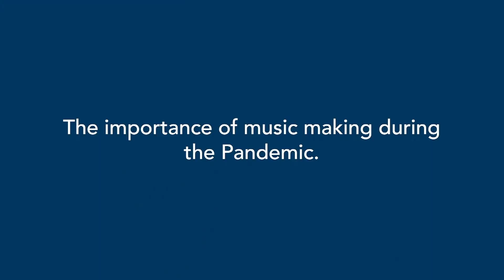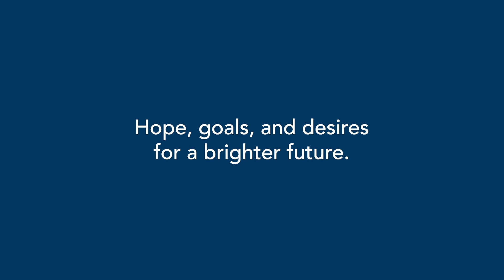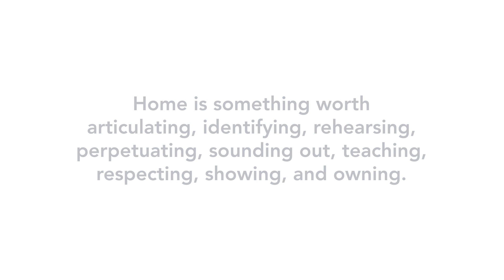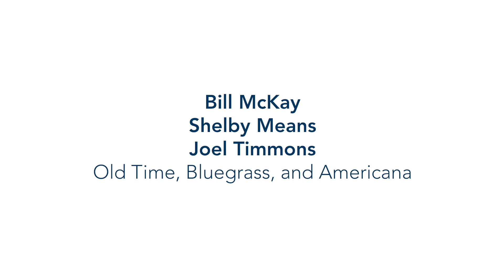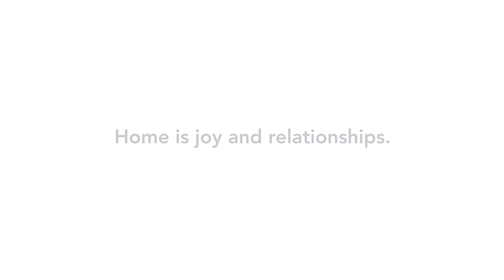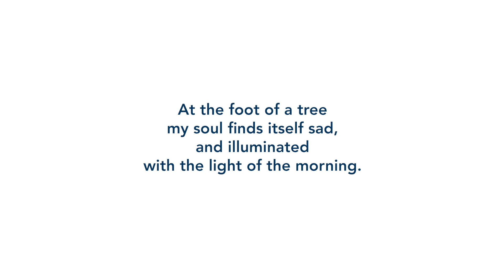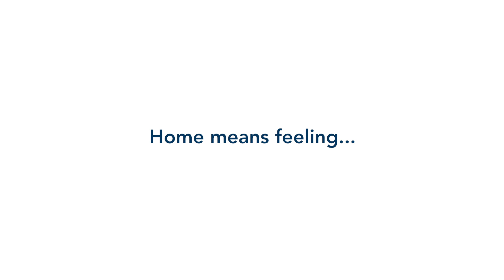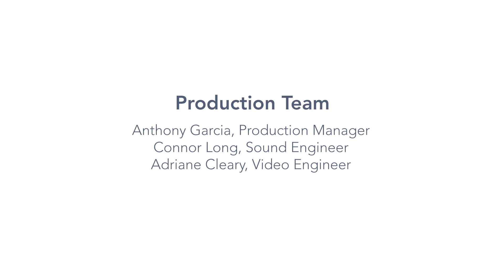"Home": A Postcard from UCSB Choirs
The UCSB Choirs will present a virtual offering, titled '"Home": A Postcard from UCSB Choirs,' with the UCSB Chamber Choir and Lumina (formerly the UCSB Women's Chorus) on Monday, December 7, 2020 at 6 pm as a YouTube Premiere. Dr. Nicole Lamartine, the UC Santa Barbara Sorensen Director of Choral Music, will create a program of singing, poetry, and visuals representing the idea of what "home" means to us in this tumultuous time. By including music from a wide array of cultures around the world, the UCSB Choirs strive to offer a sense of belonging to all through their culture of singing. The UCSB Chamber Choir will be led by Dr. Nicole Lamartine and Lumina will be conducted by David Torres, a Doctor of Musical Arts student in Choral Conducting.

VIRTUAL CHAT BACK WITH UCSB CHAMBER CHOIR
Please join the UCSB Chamber Choir via Zoom for a virtual "chat back" following the YouTube Premiere of this concert.

This event has been made possible in part by a Collaborative Instruction in the Virtual Classroom grant from the Interdisciplinary Humanities Center.

ABOUT THE CONDUCTORS

NICOLE LAMARTINE
Nicole Lamartine strives in every musical experience to illuminate meaning and impact of the commonalities of being human. She is passionate about creating innovative, engaging, diverse, and meaningful choral performances for ensemble members and audiences alike. As the Sorensen Director of Choral Music at the University of California, Santa Barbara, Dr. Lamartine conducts the flagship choir, UCSB Chamber Choir, integrates relevancy into graduate choral studies at the MM and DMA levels for 21st century conductors, and teaches studio conducting and voice.

As a clinician and guest conductor of three international honor choirs and nine All-State choirs, Dr. Lamartine seeks to positively impact the next generation of choral musicians all over the world. An avid champion for music education, she has headlined music conferences in the US and Hong Kong and is a recognized expert in females conducting male choirs, rehearsal technique, and anatomy and movement for conductors. Her YouTube channel, “The Choral Eye,” contains self-produced videos written as a resource for choral musicians and educators. Dr. Lamartine has had abundant opportunity to commission and premiere new works from leading composers. It is imperative to bring the experience to her students of bringing a new piece to life under the guidance of the living composer.

She conducts Chor Anno (Washington) providing choral music educators in the NW a creative outlet for ensemble singing. An active performer, she has sung professionally with Conspirare, the Santa Fe Desert Chorale, and Colorado Bach Ensemble.

As a voice teacher committed to building marketable skill, Dr. Lamartine’s students have been admitted to prestigious doctoral programs and sung on stages in Europe and the US. She is an active vocal adjudicator and has given masterclasses across the US.

Prior to joining the UCSB faculty, from 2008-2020 Dr. Lamartine was Professor and Director of Choral Activities at the University of Wyoming where her choirs were honored to sing at several national and regional conferences and where she won the University of Wyoming’s highest teaching award, the Ellbogen Award for Meritorious Classroom Teaching.

In service to the profession, Dr. Lamartine has served the American Choral Directors Association as President of the Northwestern region. She holds world, national, and state records in powerlifting, demonstrating that creativity is intertwined with strength of body and mind.

DAVID TORRES

David Torres brings twelve years’ experience to the podium. His vocal and instrumental ensembles have appeared in California, Idaho, Washington, and Utah and have been heard worldwide through PBS broadcasts and internationally televised events for the Church of Jesus Christ of Latter-Day Saints. David currently conducts the elite Vocal Affinity which was recently featured at the NWACDA Regional Conference in 2020. He has a passion for teaching, for creating soul-impacting music, and for pursuing the highest levels of excellence. David is greatly looking forward to his doctoral studies with Dr. Nicole Lamartine, and working toward a long career in collegiate choral music and hopes to mentor future conductors.